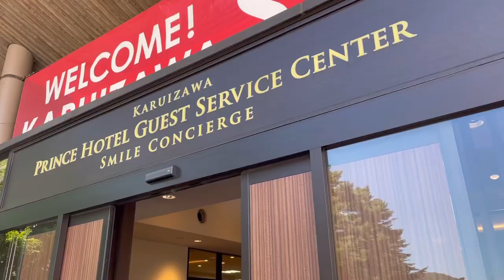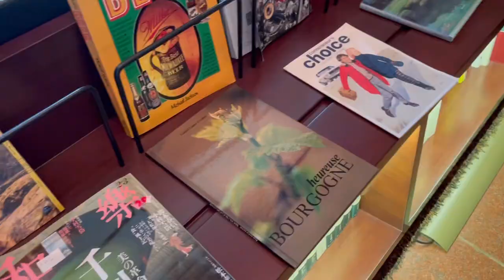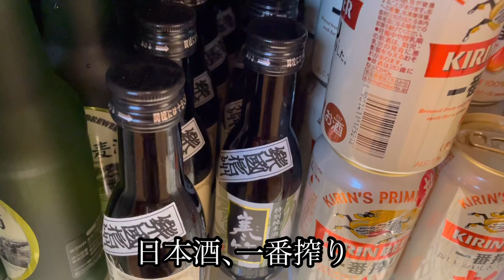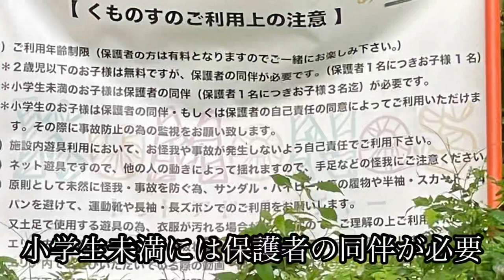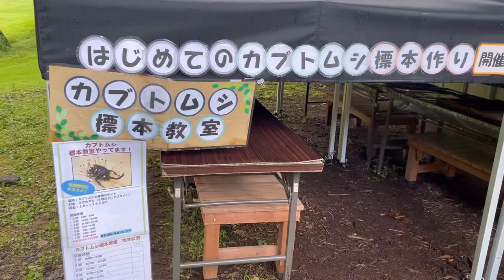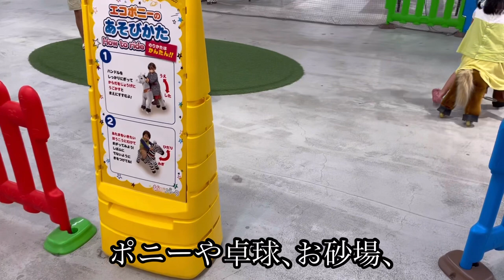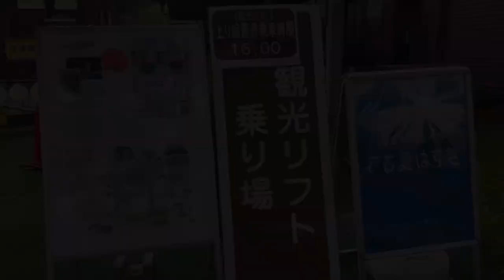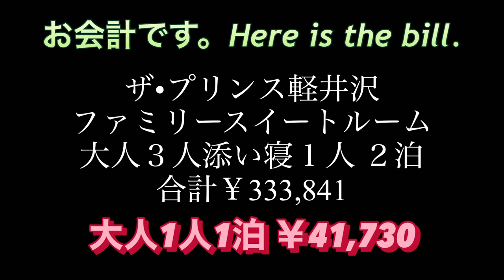夏の軽井沢の遊び方【ザ•プリンス軽井沢】子連れで避暑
夏休みの軽井沢に孫連れで行って来ました。東京よりも７度低い軽井沢での過ごし方。ヘラクレスオオカブトに感動。